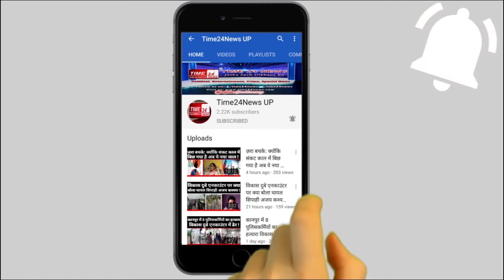Rakesh tikait जा रहे थे Lucknow|रास्ते में Bihar के मजदूर को देख कर करने लगे Reportring !